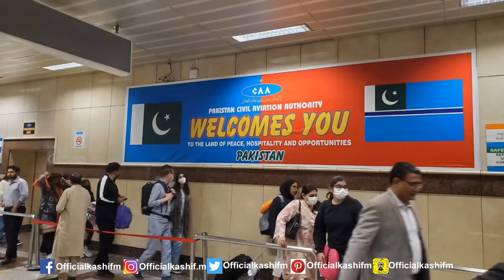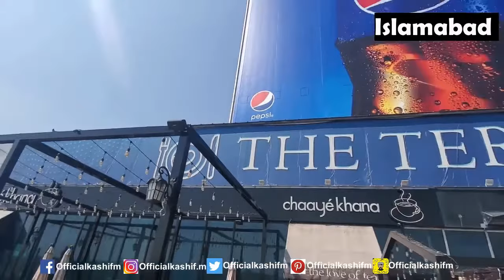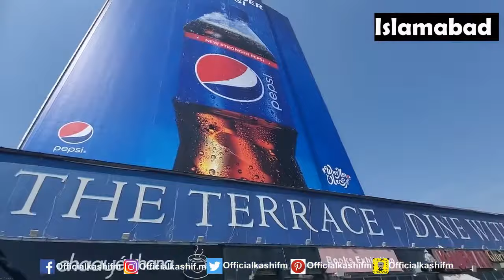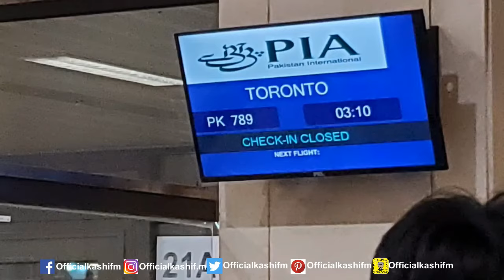Canada To Pakistan Travelling Vlog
Been a long time haven't gone to the Country.

Left Canada on August 5 to Pakistan to roam around beautiful cities such as Lahore, Murree, Rabwah, and Islamabad. Came back to Canada on September 1.

Never say some Countries are dangerous because you don't know what they went through.